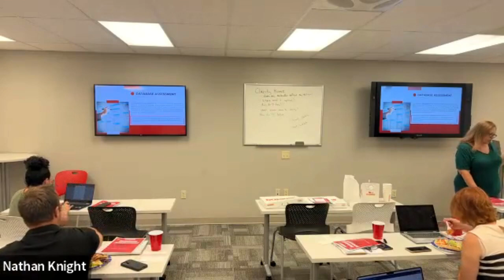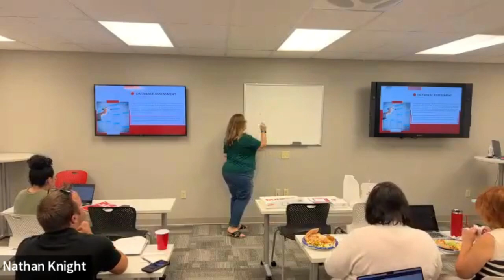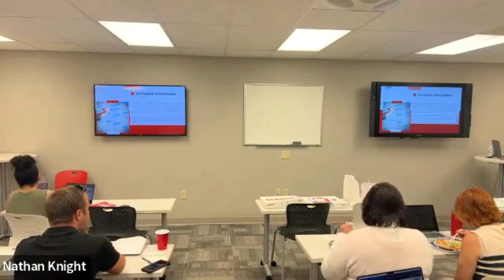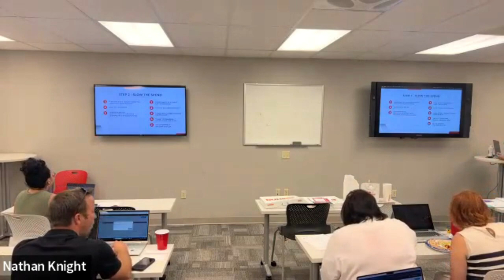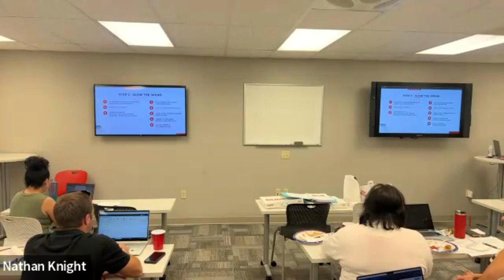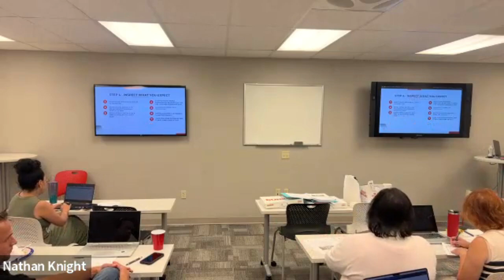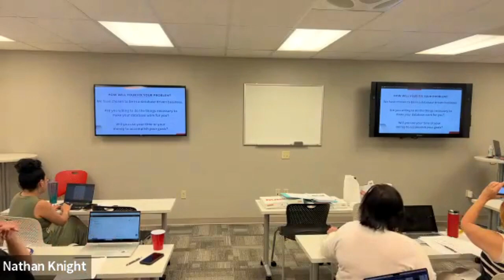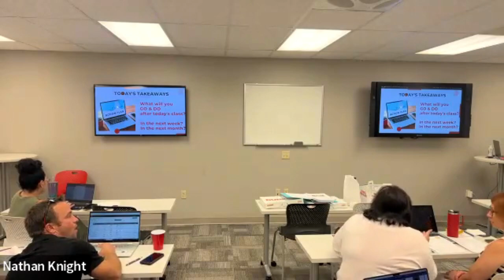Database Analysis w/ Adrienne Weldon